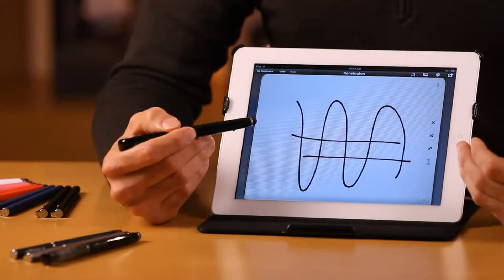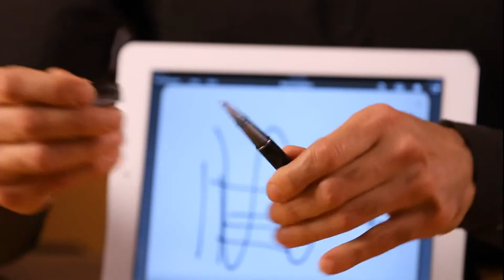Kensington Virtuoso™ Stylus Family at HuntOffice.ie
Kensington Virtuoso Signature Stylus Black

- Kensington Virtuoso Signature Stylus Family

The Kensington Virtuoso™ Signature Stylus and Pen is an ultra-convenient 2-in-1 solution to create, annotate and capture ideas wherever inspiration hits. The responsive touch tip of the stylus allows content to flow smoothly on a tablet. With just a single twist, the Virtuoso comfortably transforms into a built-in ballpoint pen for easy and precise scripting on other surfaces. Also available in silver. [pen not available in all models].